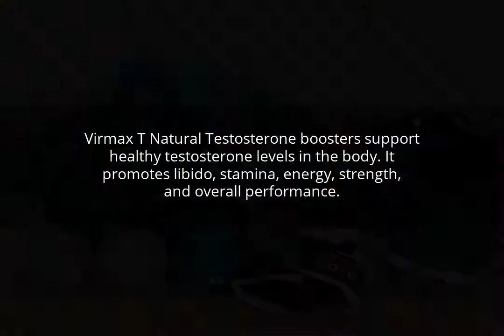Virmax T Natural Testosterone Booster What Does?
Virmax T Natural Testosterone boosters support healthy testosterone levels in the body. It promotes libido, stamina, energy, strength, and overall performance.